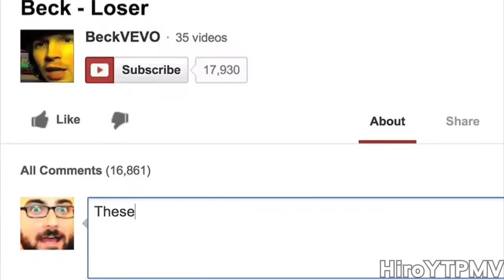[YTPMV]Vsauce Michael Sings Uptown Funk